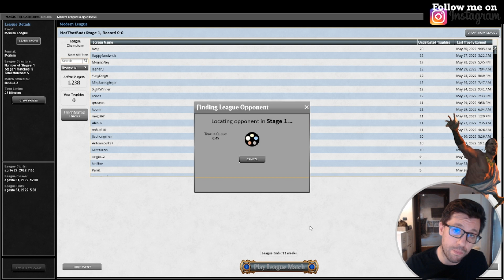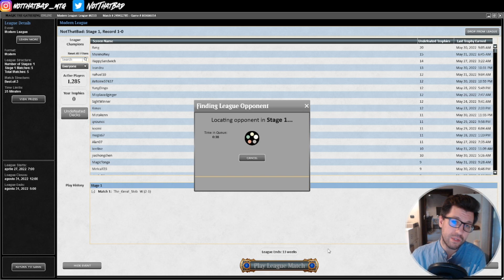Mono Red Prowess: Si può ancora menare fortissimo in modern?! | DT + G 1 -2 | MODERN GAMEPLAY | MTGO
19 drop a 1.
Sono emozionato

00:10 DT
12:45 G1 vs Burn
28:20 G2 vs Burn

I miei canali social:

TW: NotThatBad

Tutte le carte che gioco potete comprarle in versione cartacea presso il Checkpoint di Gallarate, link qui giù ⬇️⬇️⬇️

La decklist:

3 Soul-Scar Mage
4 Dragon's Rage Channeler
4 Ragavan, Nimble Pilferer
4 Mishra's Bauble
4 Unholy Heat
4 Lava Dart
4 Reckless Impulse
4 Light Up the Stage
2 Underworld Breach
1 Sokenzan, Crucible of Defiance
4 Bloodstained Mire
4 Fiery Islet
6 Mountain
4 Monastery Swiftspear
4 Arid Mesa
4 Lightning Bolt

1 Jegantha, the Wellspring
2 Torpor Orb
2 Soul-Guide Lantern
2 Shattering Spree
2 Pyrite Spellbomb
2 Chalice of the Void
2 Alpine Moon
2 Dragon's Claw